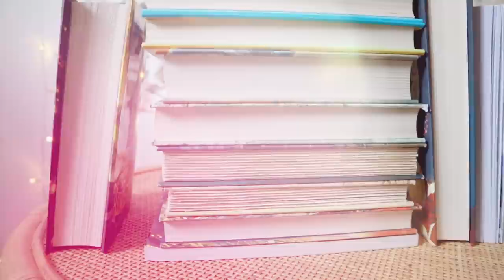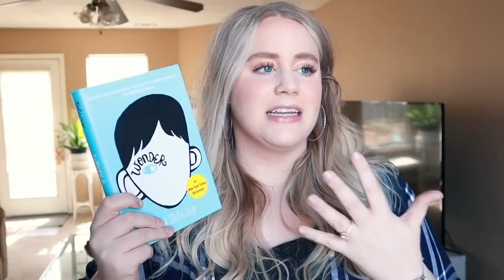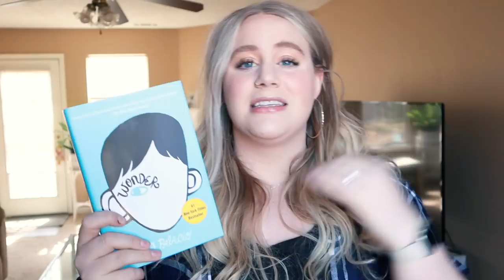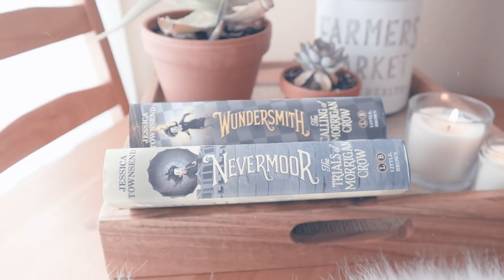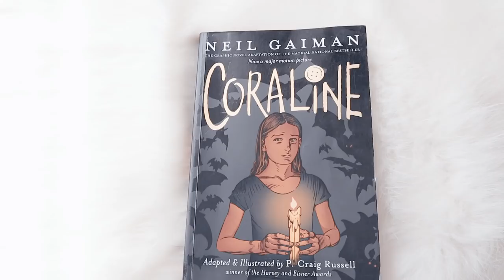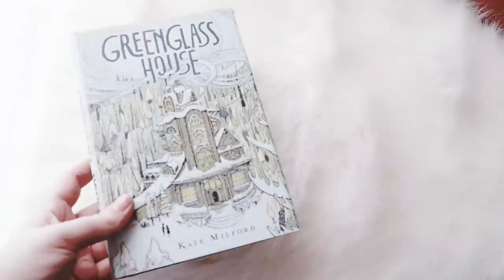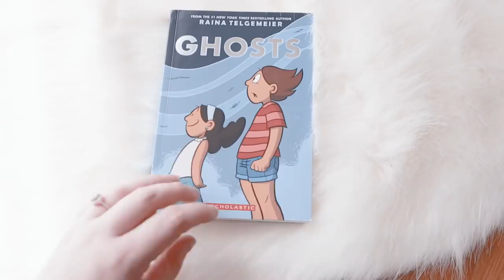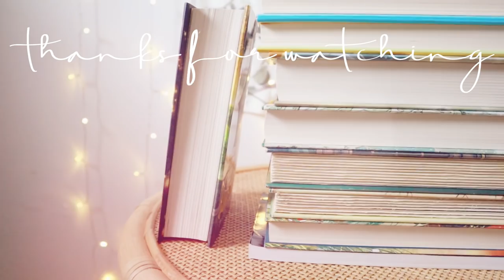Middle Grade Recommendations For All Readers! 📖 | Contemporary, Fantasy, Mystery, And More! ✨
Hi friends! Here's a fun lil middle grade recommendations video! I broke up the recommendations by 4 popular genres: contemporary, mystery/thriller, fantasy, and magical realism. I hope you enjoy this! ♥️

Socials:
✨ Amazon Faves